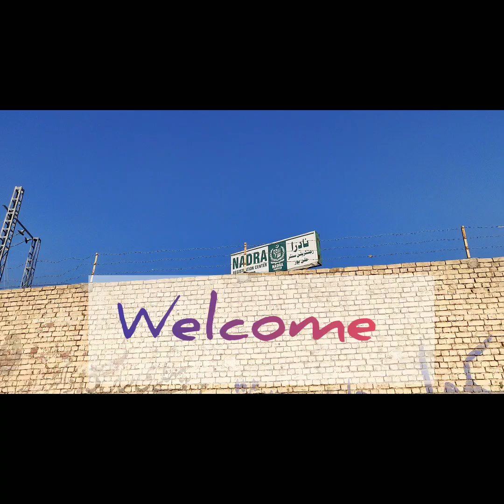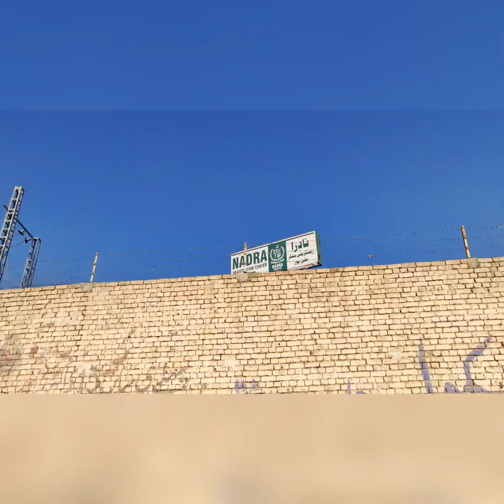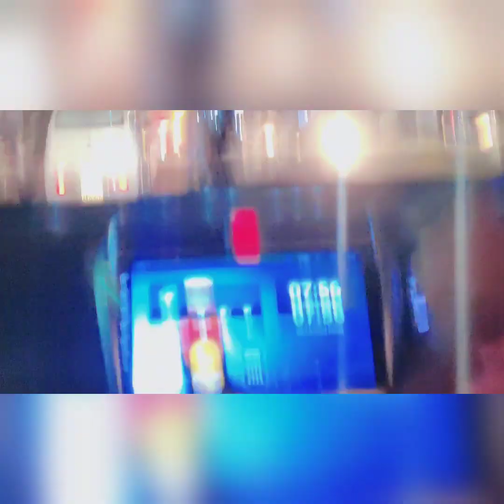Aik din ki routine aikdin youtube Please subscribe 🙏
here I shared my One day routine with viewers